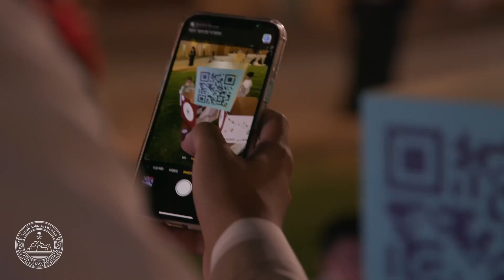Saudi Arabia’s Diriyah Gate’s series of Eid Al-Adha celebrations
Saudi Arabia’s Diriyah Gate’s series of EidAlAdha celebrations brought the community together to spread joy and happiness. The heroes are the children, and the joy makers are its people and residents. This is how it was